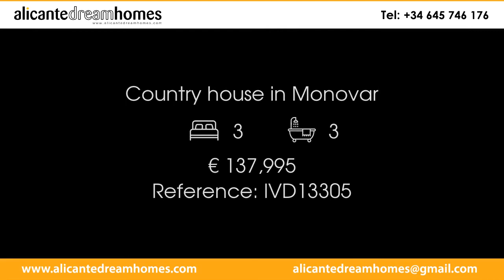Country house in Monovar Price 137995 Ref IVD13305